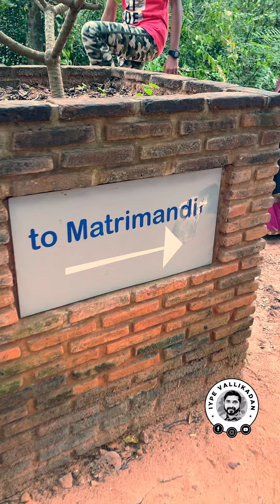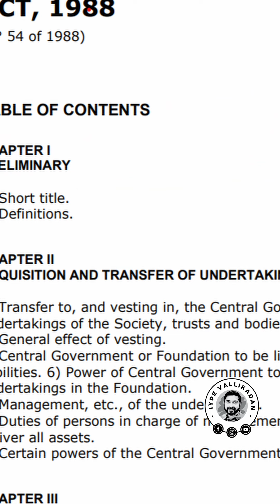Auroville a universal place of peace and tranquility | ''ഇതാണ് സമാധാനത്തിന്റെ പട്ടണം"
''ഇതാണ് സമാധാനത്തിന്റെ പട്ടണം"